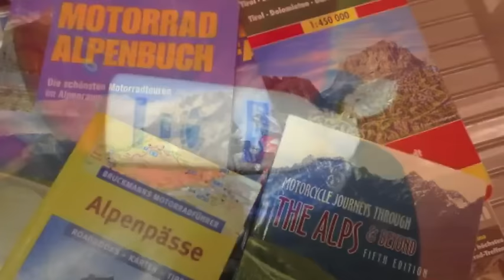Alps Motorcycling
日本初、アルプス鉄人ライダー

素晴らしい経験抜きには生きる甲斐がないことを「ナポリを見てから死ね」と表しますが…最近「こんな経験をせずしてモーターサイクリストとして終われない～！」と、実感することがありました。

それは、単車乗りの天国と言われる、ドイツ、オーストリア、イタリアをまたぐ、アルプスとドロミーティ地方、を2,000km以上、現地の友人と２人で１０日程走りまくったのです。

その中で、聞くところによれば、アルプスの２千メートル超の７峠、指定順に12時間内走破できれば、アルプス鉄人ライダーの認定証とメダルが授与され、欧州モーターサイクリスト界ではそれが人気で一種のステータスとか。
そう教えてくれたのも前述友達で、実際に挑んで成功しました２人とも。

オーストリア在住で経験者のアドバイスをも事前に貰い、時期も、ドイツ、バイエルン州の学校が始まりバカンス時期が終わる、アルプスの交通量の少なく降雪前の９月の第３週、10日ほどの内、３日に１日しか晴れぬと言われる好天日を待ったのも一因でしょうし、２人で挑めたからとも思います。

何でも、鉄人ライダーにアジアからの挑戦者は過去に無く、日本人初は確かとか。
（なお、携帯ウオッシュレットを搭載して走った世界初ライダーが私ではではなないか？と一人で笑っています。）

当挑戦日以外は、変わりやすい天候のアルプスも、１時間の毎、街毎の降水確率がネットに載り、好天の国の地域、峠や街を選び、走りまくりました。チョ～美しぃ～、楽しぃ～、美味し～！
欧州、それもアルプスを単車で走ると、6年ぶりの２度目でしたが、感動することが数々あります。先ず何を置いても筆舌を尽くし難い、息を飲む景色…その上、地域ごとの、言葉、料理、お酒、歴史、服装、歌、踊り、さらには、飛び込みで空き宿表示の文化と環境、山中でも完備のWi-Fi環境…絵葉書が現実に出てきた世界です、幼い頃読んだ「アルプスの少女ハイジ」が今にも駆け寄って来そうでした。